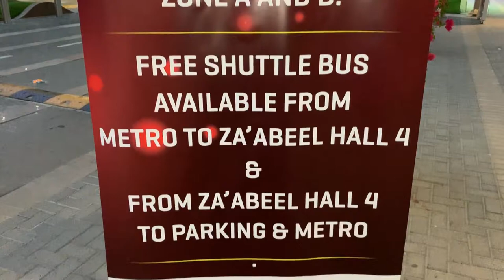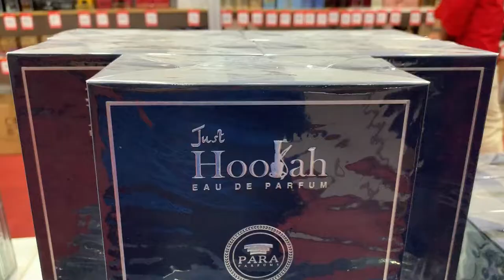Ramadan Bazaar in Dubai in 4K | దుబాయిలో రంజాన్ బజార్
Ramadan Big Bazaar, Dubai’s annual bazaar during the holy month is now ongoing at the Dubai World Trade Centre! With over 180 retailers to choose from, Dubai’s residents can definitely select from their preferred brands and get discounts that they have long been waiting for to reward themselves and even get to buy gifts for their loved ones!

The bazaar that started last May 21 will continue on till June 4 with timings that begin from 7:00 pm and last until 2:00 am the following day with over 300,000 visitors expected to converge at Dubai’s halls for the entire 15-day shopping spree.